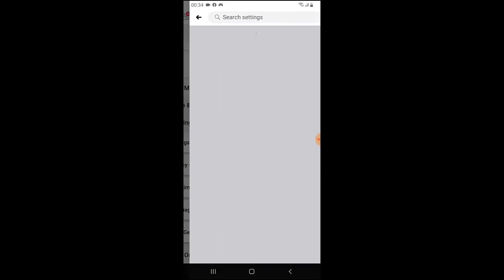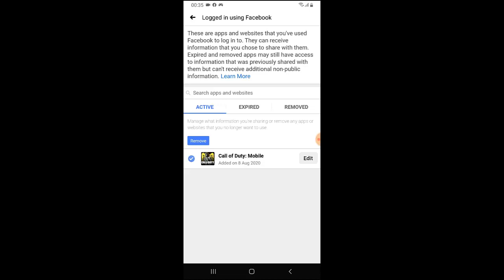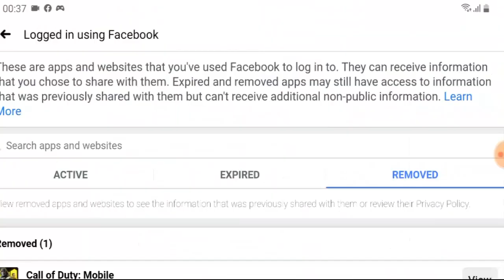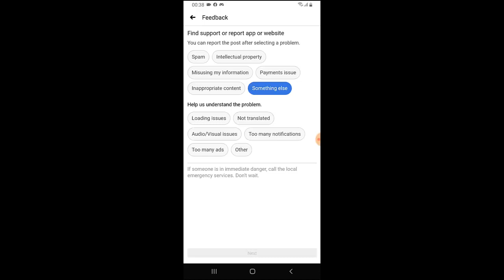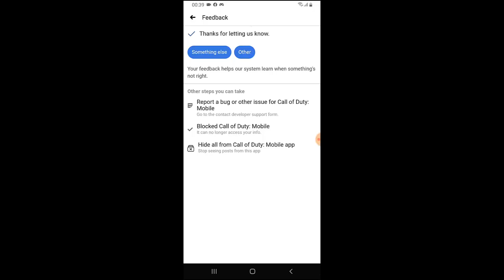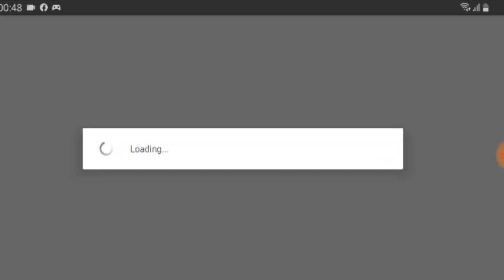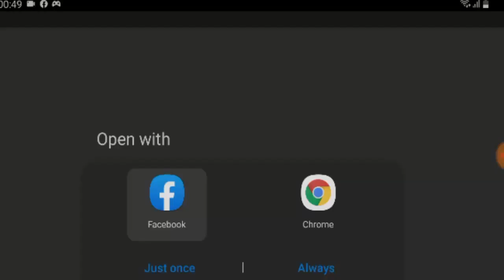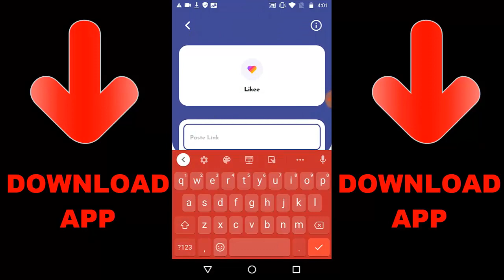What Happen When Unlink Call of Duty Mobile From Facebook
if you unlink or remove cod mobile from facebook account

► OchoochogiftYT
Random Videos

► How To FIX AUDIO Problem In Call Of Duty Mobile | How To SOUND Problem In COD Mobile